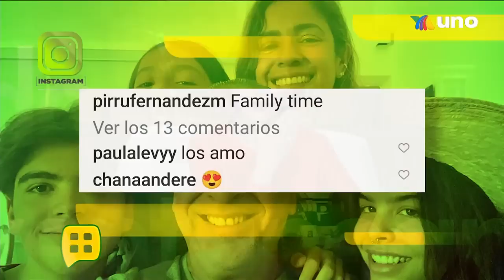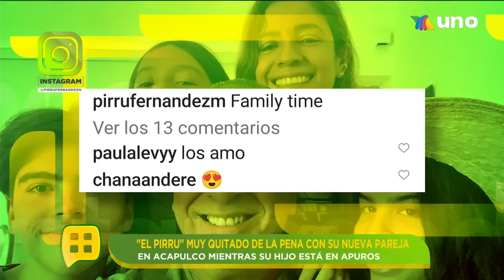¡José Emilio Fernández Levy y la relación que tiene con su familia! ¿Qué nos dijo? | Ventaneando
José Emilio Fernández Levy pudo reencontrarse con su hermana María en el funeral de su abuela Talina Fernández. ¿Qué fue lo que sucedió en ese momento?